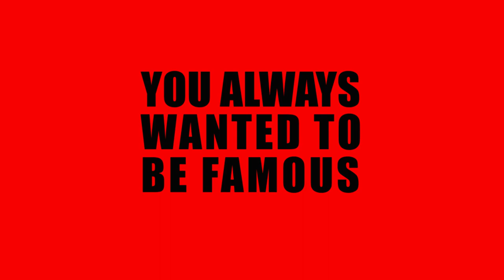Saint Cross Mountain - You always wanted to be famous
You always wanted to be famous (Looking for young man to travel along) - Du wolltest doch immer berühmt werden (Junger Mann zum Mitreisen gesucht)

Film und Musik
Heinz Sauer
Maarten Hoogenboom